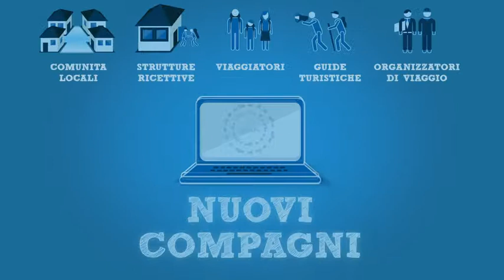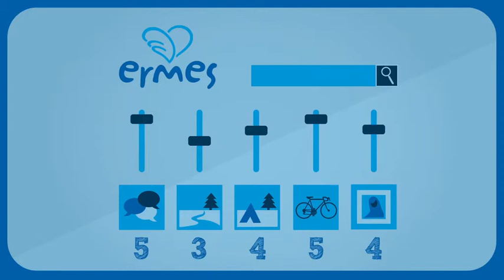Ermes.net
Cos'è ermes.net e come funziona .. una semplice presentazione del più grande network per il turismo sostenibile e responsabile